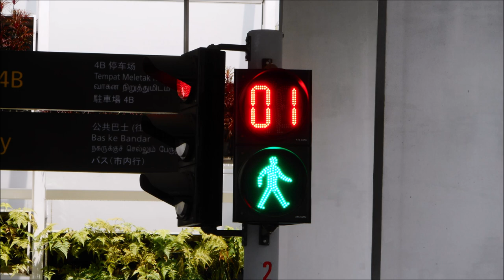Changi Airport Traffic light Tour Part 2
This video is to take photographs of traffic lights at Changi Airport Terminal 4. Taken on 16 November 2018.